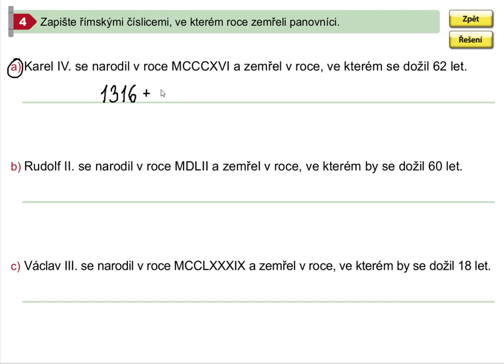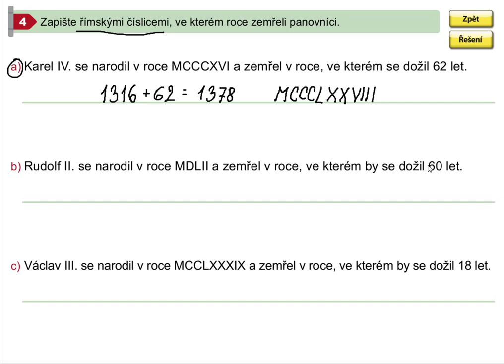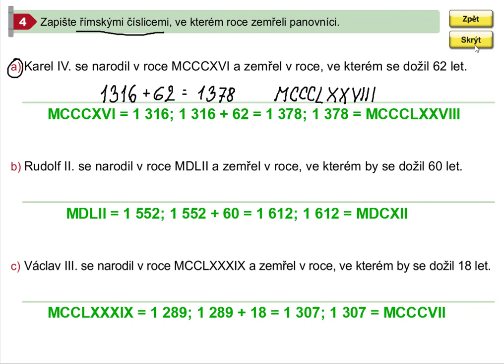Římské číslice (letopočty), Mat. mat. pro 5.roč., 1. díl, str. 63, cv. 4